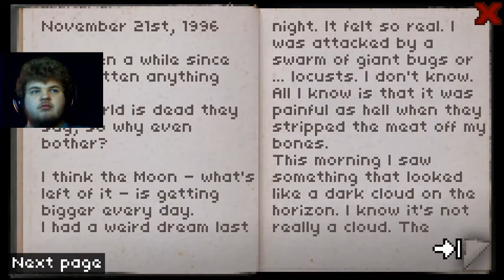Don't escape 4 days in the wasteland part 9 More Air